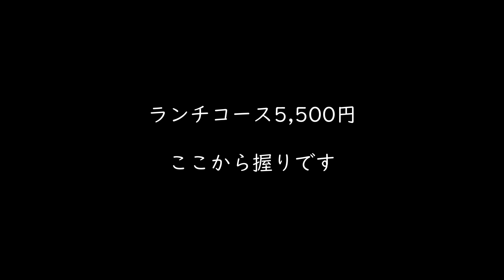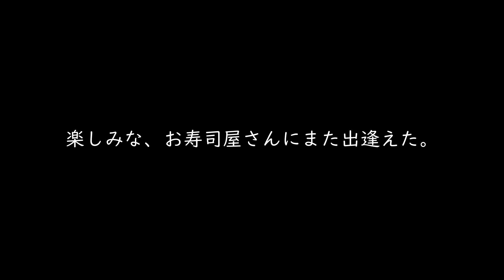【福岡鮨】鮨処はやし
「親子でやま中修行」
大濠公園近くに2年前に開業。
父上は西鉄グランドホテルで人気の鮨店だったと、
ある寿司屋で、目上の先輩から耳に挟む。
以来、気になっていた寿司屋。
ランチコースで初訪問。
綺麗なゆとりある空間。
大将、気さくで話しやすい。
開業してから、熟成を始めたと。
酢は米酢ベースに香り付け程度の赤酢。
シャリは古米の三種ブレンド。
お客さんも素敵で、楽しいランチ。
追加して、16貫に干瓢巻きでお腹いっぱい。
秋刀魚、カジキ(追加)、ホタテ(追加)など、美味しい。
赤雲丹は、「ラスト唐津」かもと。
デフォルトで、干瓢巻きが出るのも嬉しいな。😊
いゃあ、今後も楽しみな寿司屋。
ふと、父上のお鮨は、どんな味だったのかな？
今度、大将に聞いてみよう